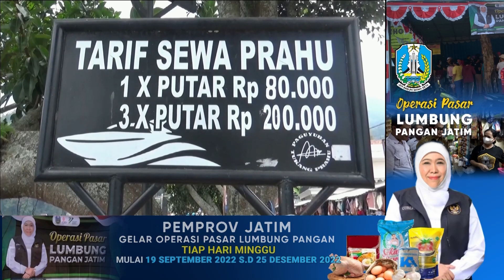PAD Sarangan Wis Ngliwati Target